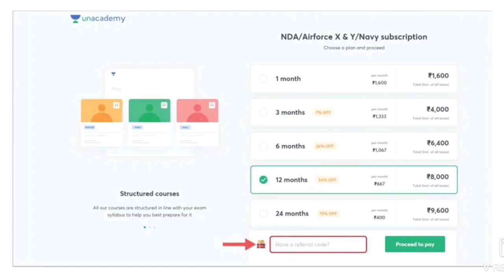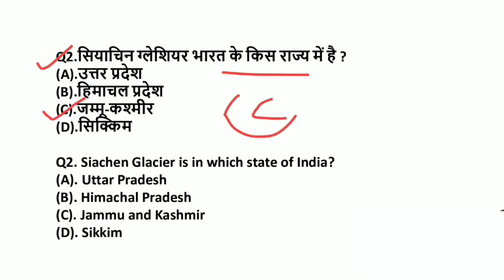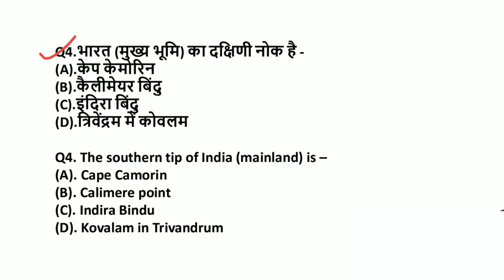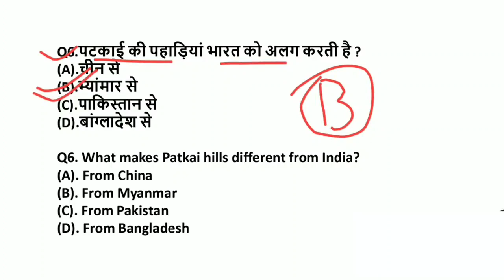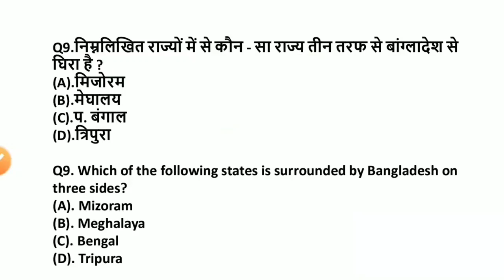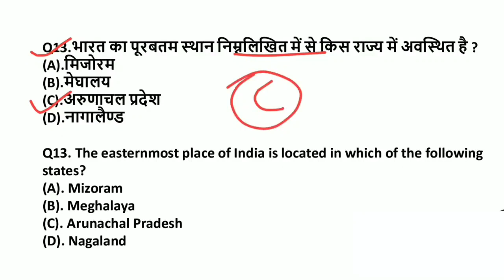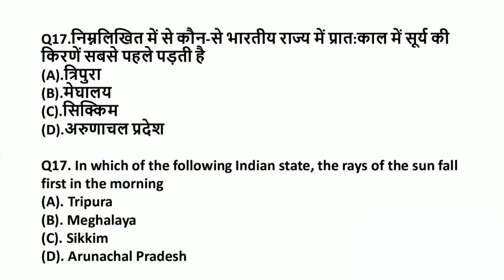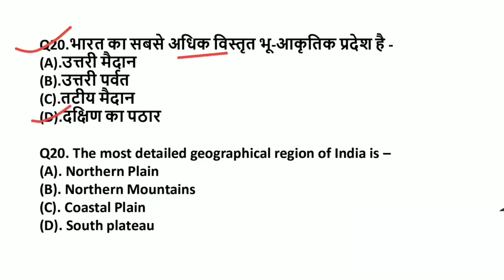Navy MR Previous Static GK Questions // SSR Gk // AA Gk // Airforce XY Gk Questions / Previous Paper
GET YOUR SUBSCRIPTION BEFORE THE PRCIE HIKE!!